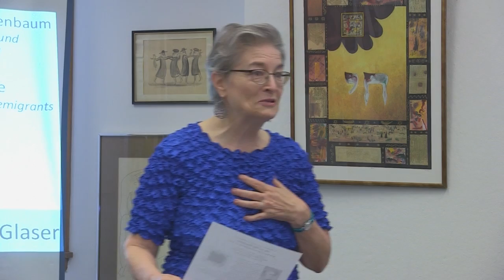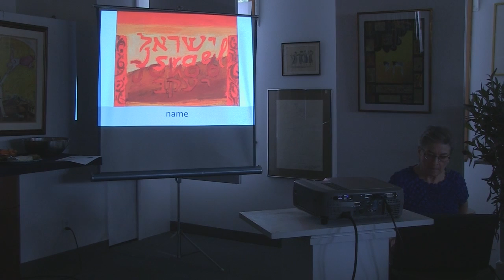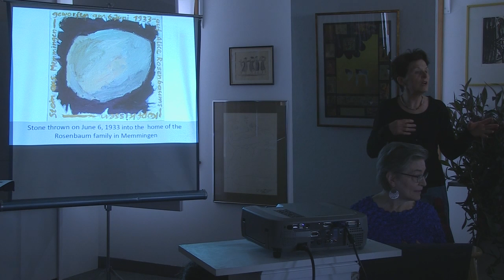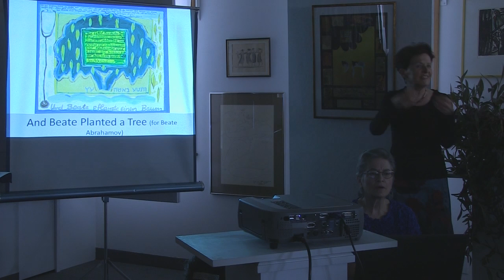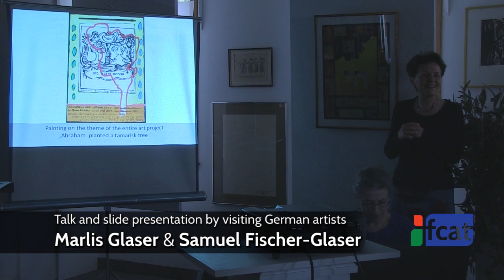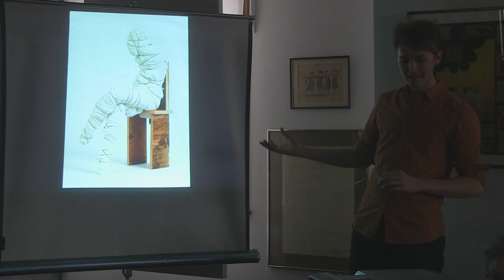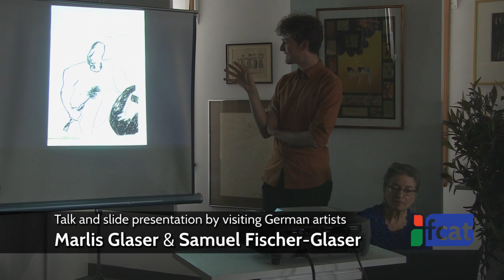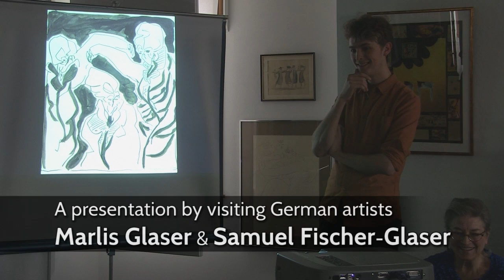German Artists Presentation at the Deerfield Arts Bank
A talk and slide presentation given by visiting German artists, Marlis Glaser and Samuel Fischer-Glaser (mother & son) on Sunday, May 15 2016 at the Deerfield Arts Bank in South Deerfield, MA. Recorded by Frontier Community Access Television.